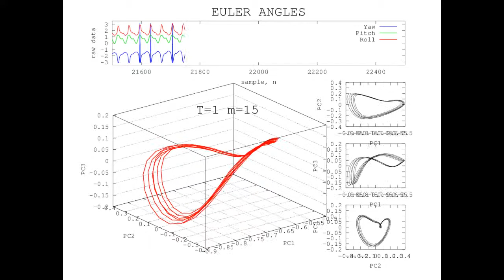Reconstructed Attractor of NORMAL JOGGING Activity using Euler Angles-based data